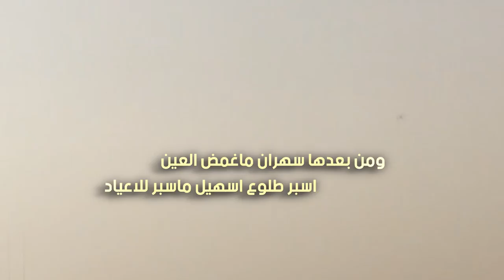الطير عباد | كلمات مشبب بن سيف المقاطي | أداء فهد مشبب المقاطي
Follow us on | تابعنا على